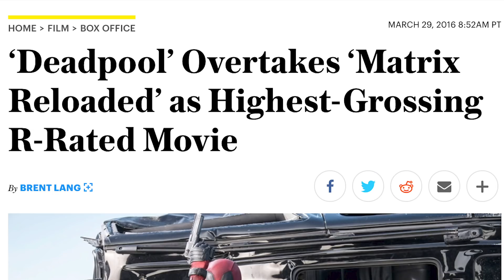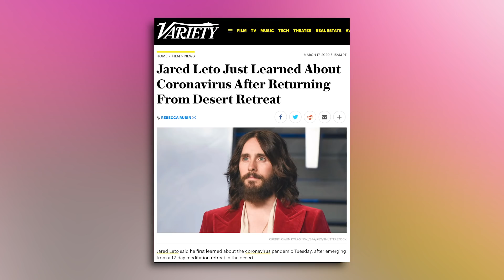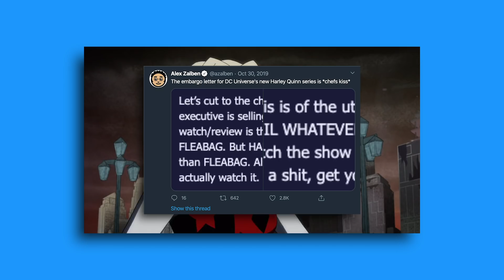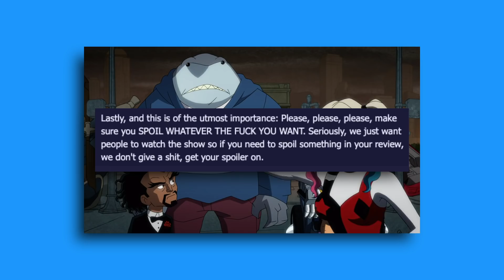The Harley Quinn Movie - Let Me Explain Birds of Prey (2020)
Let Me Explain - the Harley Quinn Movie ft the Birds of Prey

Birds of Prey: And the Fantabulous Emancipation of One Harley Quinn (2020):
After splitting with the Joker, Harley Quinn joins superheroes Black Canary, Huntress and Renee Montoya to save a young girl from an evil crime lord.
Director: Cathy Yan
Writers: Christina Hodson, Paul Dini (Harley Quinn created by), Bruce Timm
Stars: Margot Robbie, Rosie Perez, Mary Elizabeth Winstead, Jurnee Smollett-Bell, Ewan McGregor, Ella Jay Basco, Chris Messina, Ali Wong